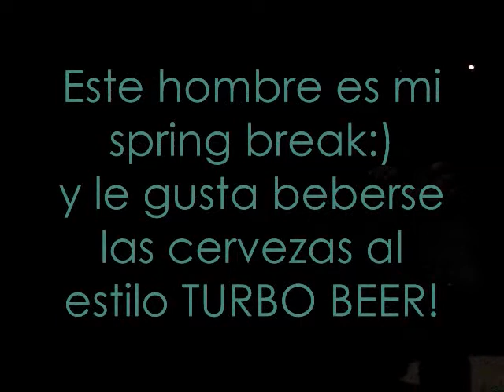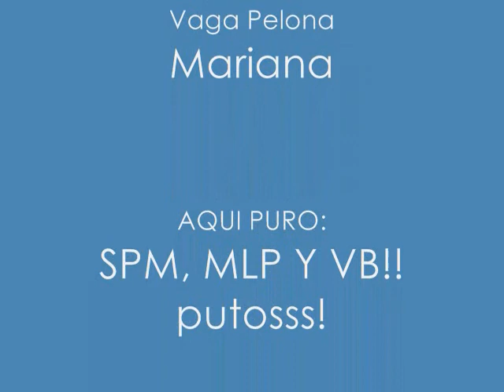la historia de unos vagos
no se que poner aqui